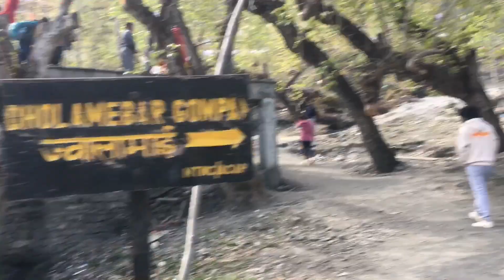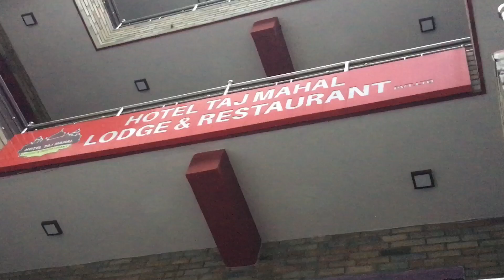Jomsom to Muktinath & return back to Baglung // LBU BALLB 6th batch // Mustang Tour 2023 // part 4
Hello friend’s